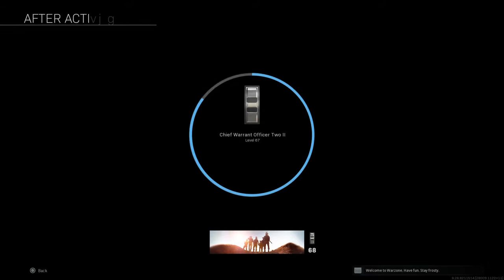Call of Duty®: Modern Warfare® // no soy e.Sport pero le meto